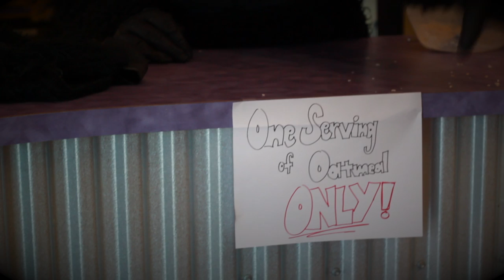LMFAO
Just watch.